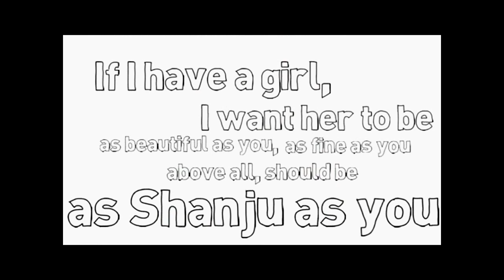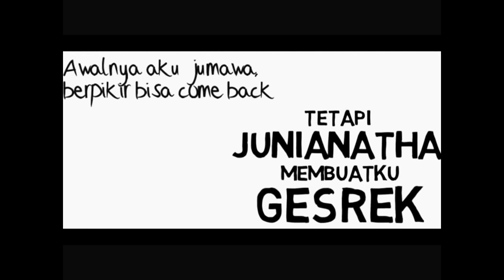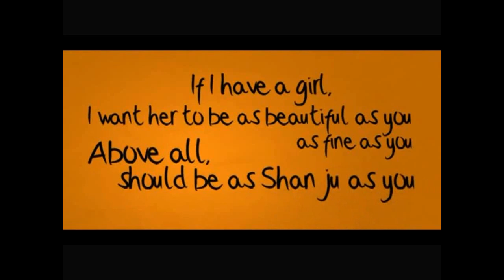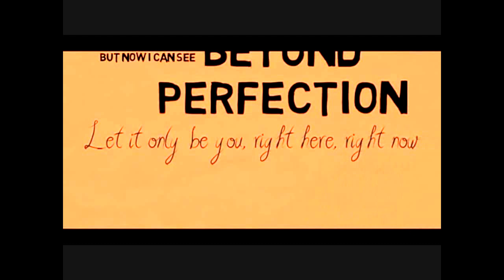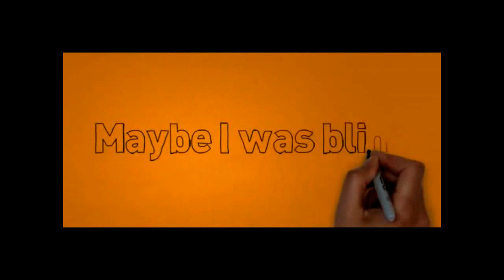AS SHANJU AS YOU (OFF VOCAL) - Rangga Pranendra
Dedicated to Shania Junianatha
Composed by Rangga Pranendra

Guitar: @RanggaPranendra
MIDI (Bass, Drums, Bells, Violin, etc): @OakTheory
Edited & Mixed in Cubase 5
Video edited by using Videoscribe

Lyrics:
Diriku giting kavvaii
Dengan seribu ekspresi, aku terbantai
Awalnya aku jumawa, berpikir bisa come back
Tetapi Junianatha membuatku gesrek

Di QQ Kopitiam,
aku
oleh senyuman dari matamu
Walaupun kuran666 tapi ku rindu

So listen to what I've got to say
Pakai English biar romantish
I can't believe I made a song
A song for you, Shania

MAYBE I WAS BLIND BUT NOW I CAN SEE
YOU'RE BEYOND PERFECTION
LET IT ONLY BE YOU, RIGHT HERE, RIGHT NOW
IF I HAVE A GIRL, I WANT HER TO BE
AS BEAUTIFUL AS YOU, AS FINE AS YOU
ABOVE ALL, SHOULD BE AS SHANJU AS YOU

Dirimu yang semampai
Menggapaimu saja ku tak sampai
Dan selalu tentang 'kau yang manis dan selalu disiplin'
Itu kan gayamu?

Harus kuakui dirimu adalah racun
Tapi racun yang sehat seperti susu
Tetap pakai English biar romantish
This is for you, Shania